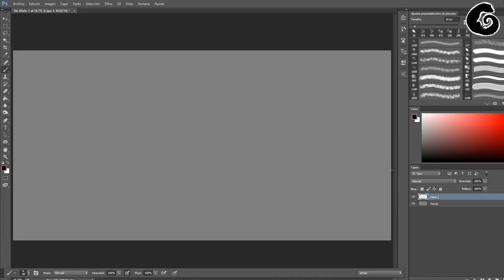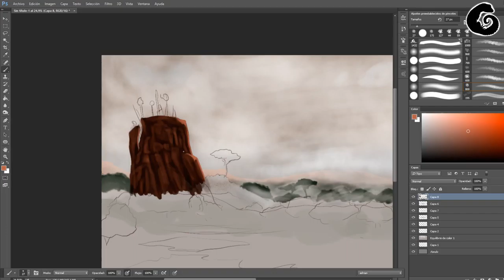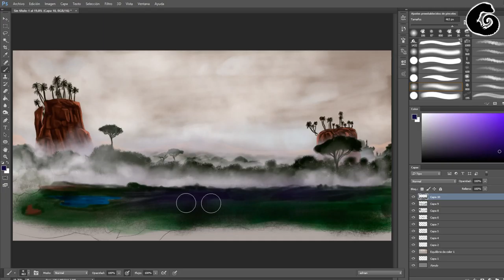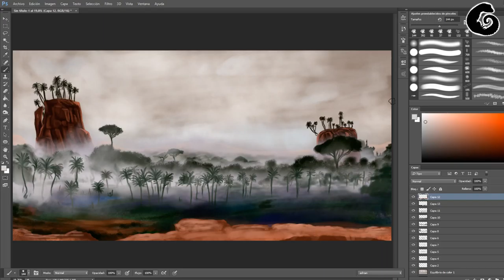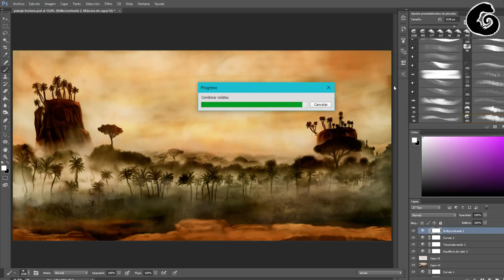Horizon Zero Dawn, Landscape - SpeedPaint | Digital Illustrator | Cintiq 22 HD